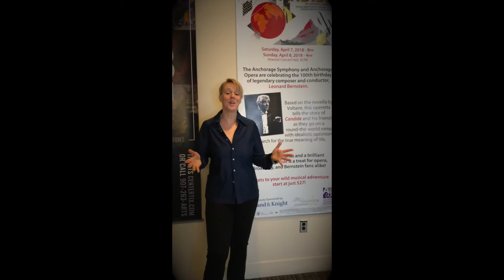Teresa Pond - What is Candide?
Stage Director, Teresa K. Pond discusses the upcoming production of "Candide" by Anchorage Opera and Anchorage Symphony Orchestra. Is it an opera? A concert? A play? Teresa has the answers!